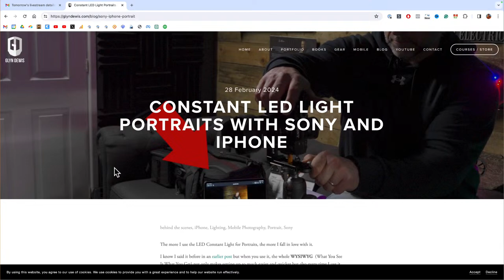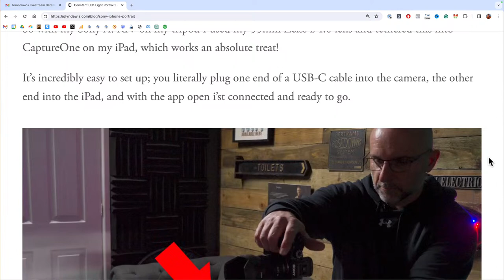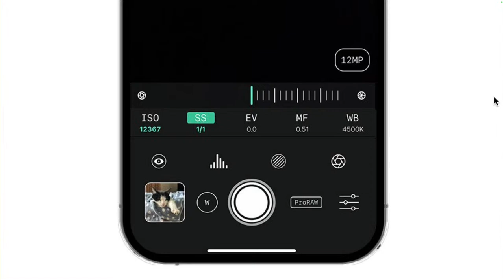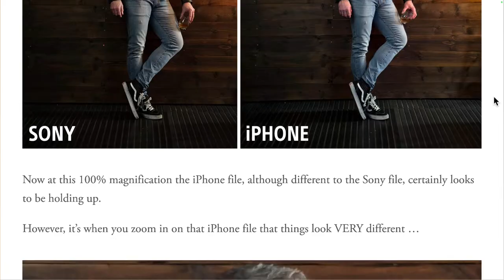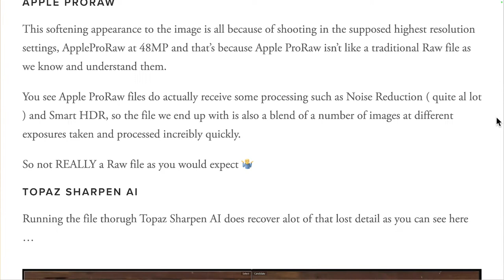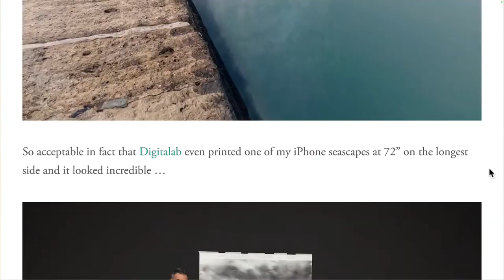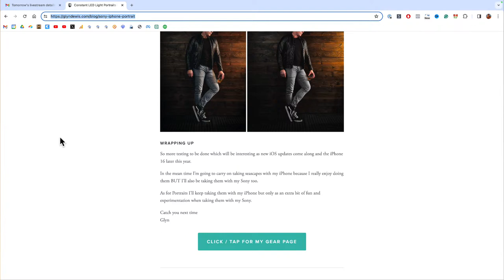Your camera or your iPhone: Which do you NEED MOST?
As smartphone cameras become increasingly capable of creating high-quality photos, the question that begs to be asked is: at what point can you realistically leave your “traditional” camera behind? My good friend and outstanding photographer, Glyn Dewis, joins me to discuss the state of mobile photography today.